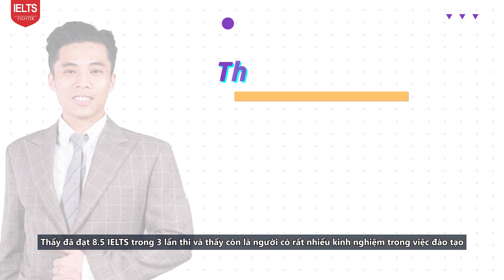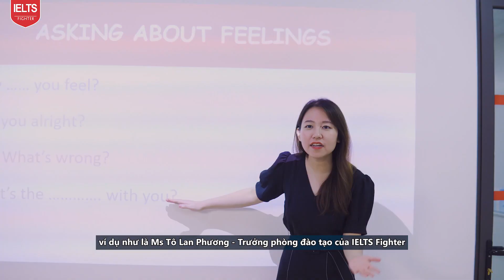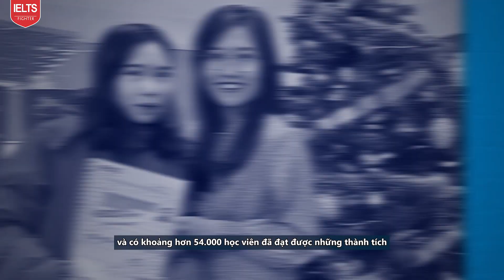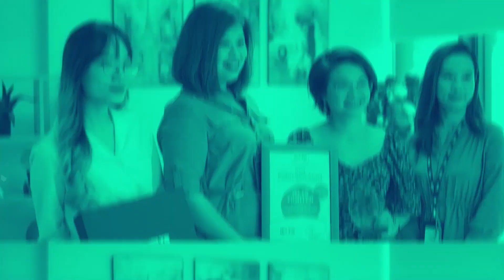Bật mí khóa học IELTS online miễn phí trên báo Vnexpress| IELTS FIGHTER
KHÓA HỌC IELTS ONLINE - BOX HỌC IELTS MIỄN PHÍ TRÊN BÁO VNEXPRESS
👉 Đăng ký nhận trọn bộ khóa học miễn phí ở đây

Khởi động Box học IELTS phổ cập cho người Việt

Là đơn vị luyện thi IELTS hàng đầu Việt Nam với 5 năm kinh nghiệm, đào tạo gần 160.000 học viên với 54.000 học viên đạt điểm cao như ý, sở hữu đội ngũ chuyên môn học thuật giỏi (đáp ứng tiêu chí 8.0-8.5 IELTS), IELTS Fighter được Vnexpress gửi lời mời đồng hành box học miễn phí.

Chính thức  ngày 10/3, đôi bên đã cùng ký kết thỏa thuận hợp tác cùng khởi động chuỗi dự án giáo dục cộng đồng "Phổ cập IELTS cho người Việt". Dự án xây dựng, chia sẻ box học IELTS cùng chuyên trang “Học tiếng Anh” báo VnExpress bắt đầu khởi động vào ngày 15/4/2021 tới.

Nhằm tổng hợp kiến thức, gửi đến quý vị độc giả một cách sớm nhất, IELTS Fighter mở link đăng ký nhận trọn bộ khóa học miễn phí ở đây . Các bạn cùng đăng ký, chúng mình sẽ gửi email đều đặn, thông báo sms mỗi khi bài học lên sóng để các bạn có thể xem "nóng hổi" luôn không cần chờ đợi!

Hy vọng, với sự hợp tác song phương giữa IELTS Fighter và báo Vnepress sẽ cùng các bạn độc giả trên mọi miền đất nước có thể tiếp cận và nâng cao kiến thức mỗi ngày. Đây sẽ là bước chuyển giúp chúng tôi ngày càng vững tin, tiếp tục trên chặng đường Phổ cập IELTS cho người Việt, sớm đạt thành sứ mệnh Vì 1 triệu người Việt đạt 6.5 IELTS sớm nhất!

Cảm ơn quý độc giả đã tin tưởng và đồng hành cùng dự án lần này. Hãy đón chờ các ấn phẩm mới sắp được trình làng nha cả nhà!

HỆ THỐNG 25 CƠ SỞ TOÀN QUỐC

► HÀ NỘI
CS1: 254 Hoàng Văn Thái, Thanh Xuân
CS2: 44 Trần Quốc Hoàn, Cầu Giấy
CS4: 388 Nguyễn Văn Cừ, Long Biên
CS3: 456 Xã Đàn, Đống Đa
CS5: 18 LK6C Nguyễn Văn Lộc, Hà Đông
CS6: 737 Quang Trung, Hà Đông
CS7: 22 Nguyễn Hoàng (gần bến xe Mỹ Đình)
CS8: 107 Xuân La, Số nhà D21, P. Xuân Đỉnh, Q. Bắc Từ Liêm

CS9: A11 Bà Hom, P13, Q6
CS10: 94 Cộng Hòa, Tân Bình
CS11: 85 Điện Biên Phủ, Bình Thạnh
CS12: 18 Phan Văn Trị, Gò Vấp
CS13: 350 đường 3/2, P12, Q10
CS14: 66B Hoàng Diệu 2 Thủ Đức
CS15: 129 Nguyễn Thị Thập, Q7
CS16: 926B Tạ Quang Bửu, P5, Q8
CS17: 386 Nguyễn Thị Minh Khai, P5, Q3
CS18: 76 Trường Chinh, P. Tân Hưng Thuận, Q.12
CS19: 316 Võ Văn Ngân, P. Bình Thọ, Tp. Thủ Đức

► BÌNH DƯƠNG
CS20: 9-11 đường Yersin, TP. Thủ Dầu Một

► ĐÀ NẴNG
CS21: 233 Nguyễn Văn Linh, Thanh Khê
CS22: 254 Tôn Đức Thắng, Q. Liên Chiểu
CS23: 226 Ngũ Hành Sơn, P. Mỹ An, Q. Ngũ Hành Sơn

► HẢI PHÒNG
CS24: 428 Lạch Tray, Ngô Quyền

► BẮC NINH
CS25:  498 Ngô Gia Tự, Phường Tiền An

► ĐỒNG NAI
CS26: R76, Võ Thị Sáu, phường Thống Nhất, TP. Biên Hòa

► NGHỆ AN
74 Đường Hermann – P Hưng Phúc – TP Vinh